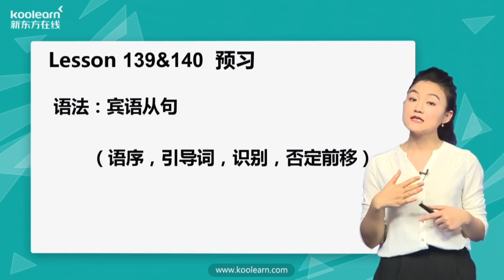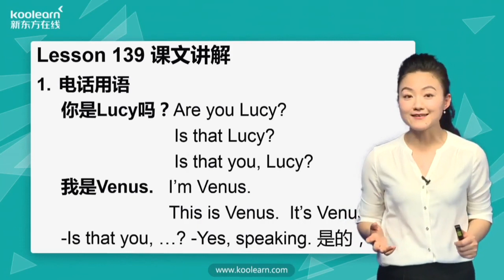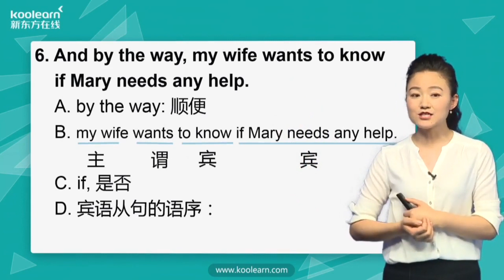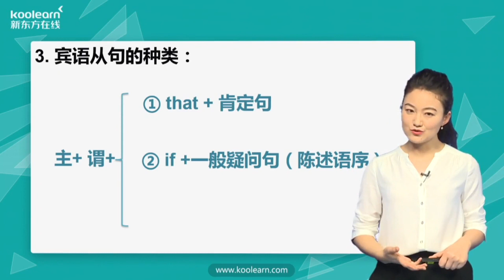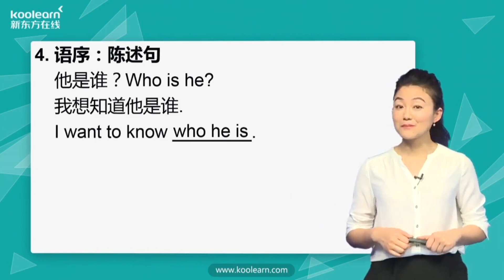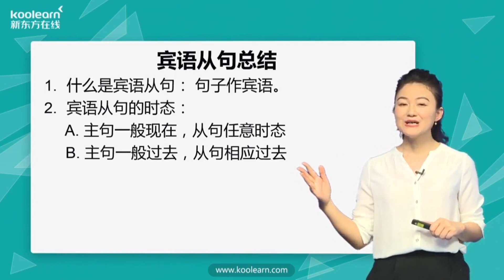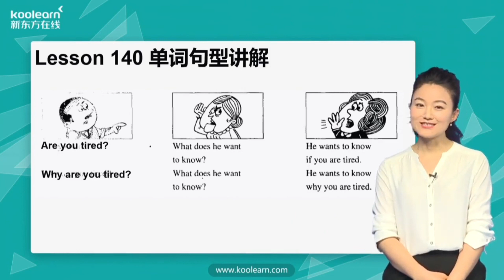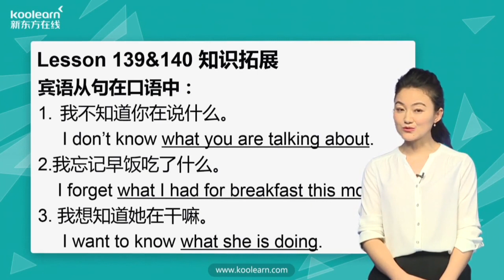Lesson 139&140 Is that you, John？ 是你吗，约翰？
语法：宾语从句（语序，引导词，识别，否定前移）